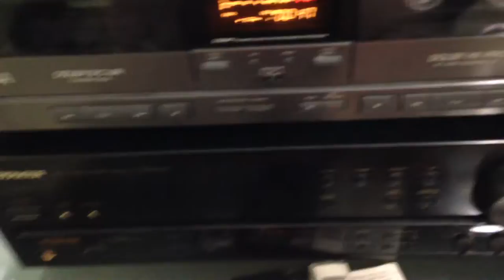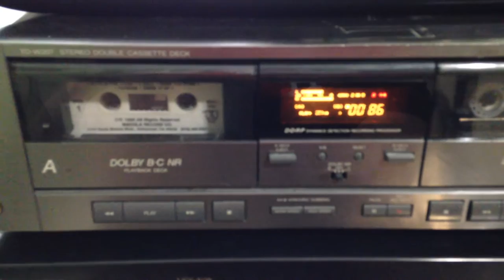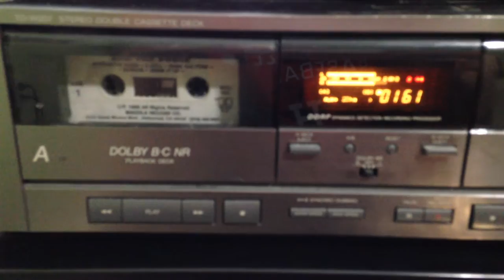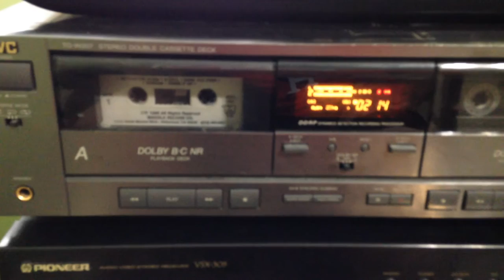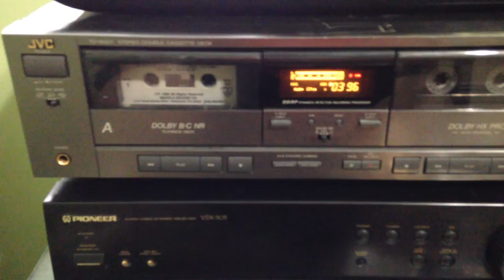NWA Tape Cassette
NWA: Boyz n Da Hood tape cassette, 80's throwback. Wearing a set of Dre Beats or Bose headphones, the sound quality is pretty good for a tape player. Set up is a JVC tape player on a Pioneer surround sound tuner/speaker and recorded with an Apple iPhone 5C.